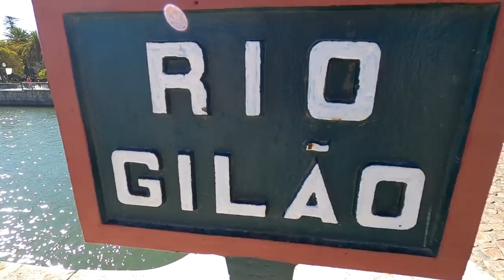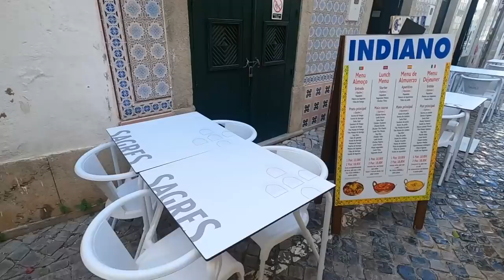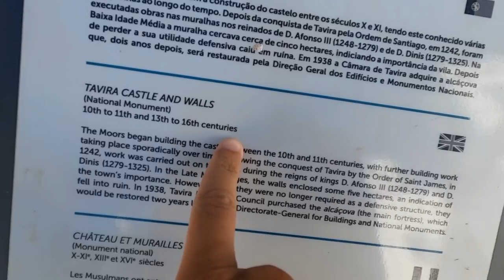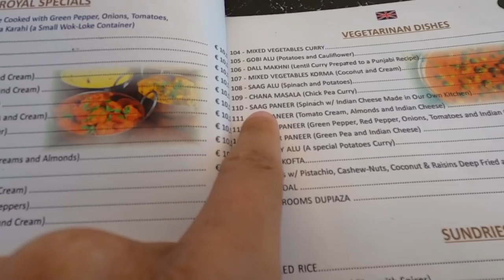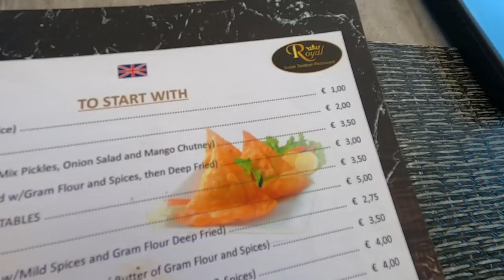CAN'T BELIEVE THIS IS PORTUGAL! 🇵🇹 TAVIRA & CACELA VELHA (ALGARVE)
VIDEO DESCRIPTION:
In this video we visit Tavira, Cabanas and Cacela Velha in the eastern region of the Algarve in Portugal. Definitely recommend visiting all these places if you are in eastern Algarve